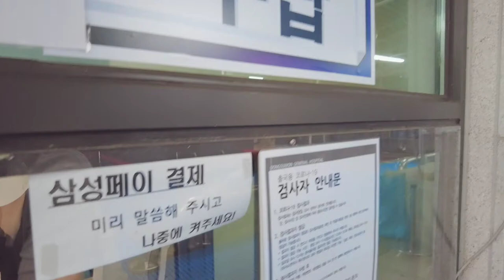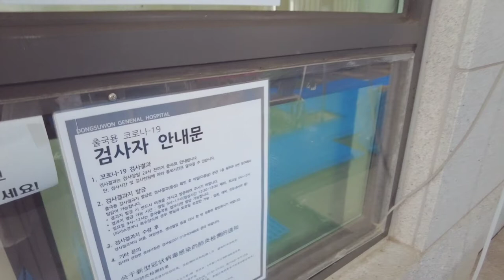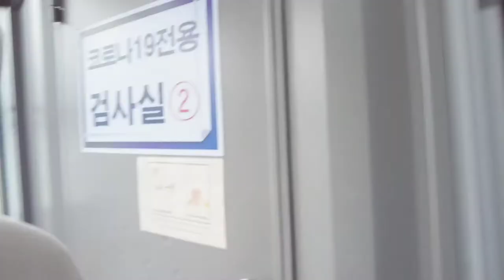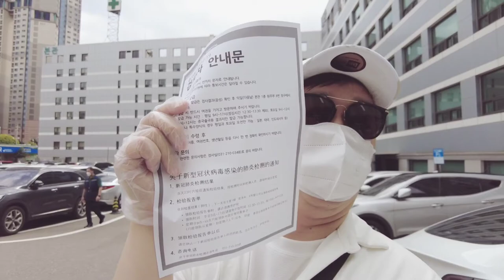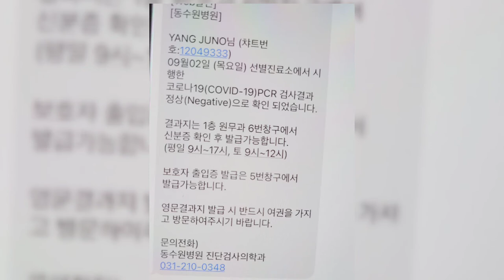괌여행 입국전 코로나19 PCR검사 72시간(3일)전 동수원병원 별관 컨테이너 고고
코로나검사를 받으러 동수원병원을 갔어요 . 입국 3일전 (72시간) 받으면 된다고 하네요.

비행기:호텔:렌트카 예약

백신접종증명서/Esta발급
/3일전 PCR검사(다음날 발급)및 세관신고서 작성

코로나 검사는 한방향 검사였어요

별관입구 옆 컨테이너 1층 으로 들어가면 나올때까지 접수 계산 문진 검사 까지 한방향으로 ! (98770원)

결과는 저녁에 나오고 (문자)

다음날 발급 받으러 가면 되요 (20000원)

주의사항 : 검사받을때 발급받을때 여권 지참 할 것 !